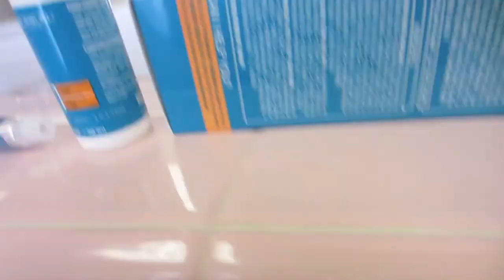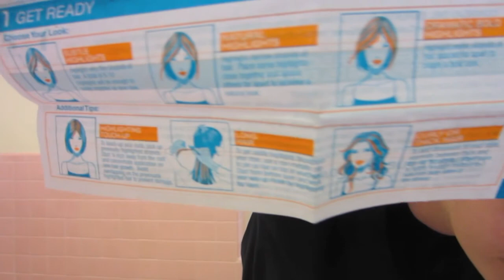How To | Highlight and Ombre Hair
Hi everyone!! So the other week i highlighted my hair . . . for the first time!! Watch me as I attempt to dye my hair. It's a jolly good time. And tell me what you think about the outcome. Was it good? Should I try again in a lighter color? Love you all!! BYE :)
MUSIC
Adam Lambert-Kickin' In